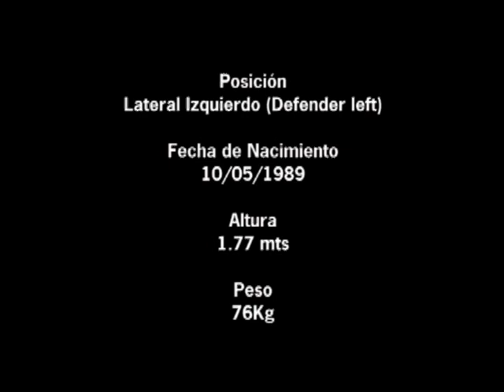NICOLAS DEL MONTE CLIP dvd